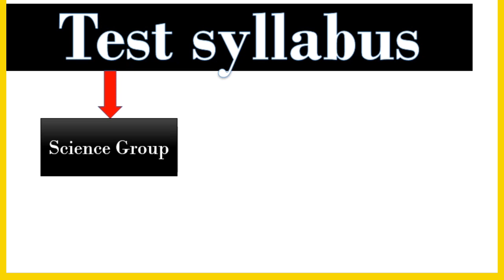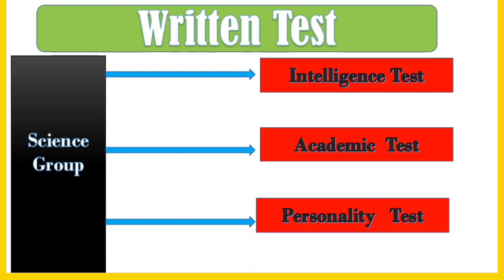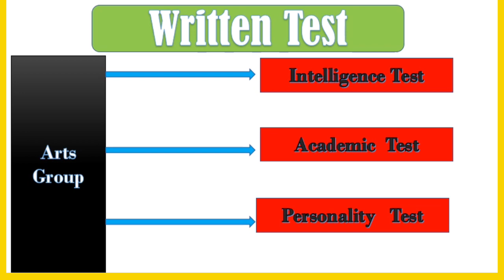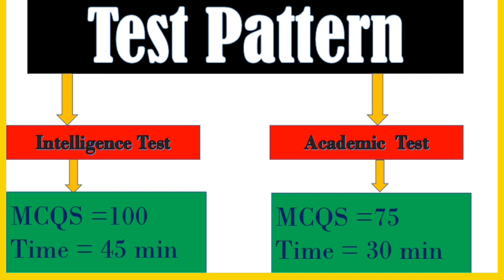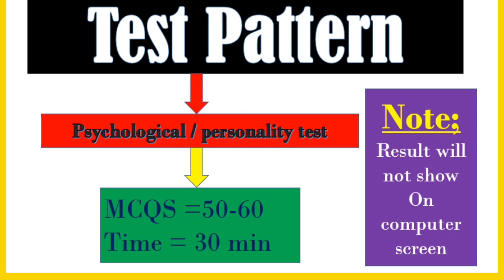Pak navy test preparation Pak navy test patern Pak navy test syllabus Pak navy written test syllabus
In this video, I will tell you to how to prepare academic test in Pakistan navy. This video about Pakistan navy test preparation. In this video we will learn about English, physics, general knowledge and Islamic studies multiple questions. Academic test in pak navy is most important feature in selection. So, don’t miss the video I you want to learn about academic test preparation for Pakistan navy.in this video, we also learn about the latest syllabus in Pakistan navy 2021. This video is specially for test pattern and written test syllabus in Pakistan navy.
More you will learn
English physics Islamic studies and general knowledge test in pak navy

ISSB series
1. ISSB test and interview preparation |ISSB |how to get success in ISSB | what is ISSB |part 1